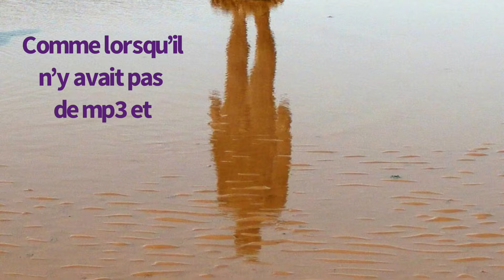Meilleur qu’aujourd’hui, moins bon que dans les années 80